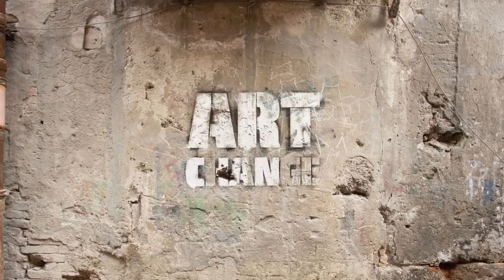Art For Change - Official Trailer Italiano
Art For Change è una serie in 4 episodi girati a Palermo, Roma, Madrid e Bari. Prodotta da The Piranesi Experience, Lumen Films e Potenza Producciones con PUSH.

Regia di Claudio Esposito, Soggetto e Sceneggiatura di Daniela De Francesco, Fotografia di Fabio Paolucci, Prodotta da Andrea Gori, Claudio Esposito e Carlo D'Ursi, Musiche originali di Agostino Maiurano e Lucia Paradiso, Suono di Paolo Ballarini, Sigla di Nerdo.tv, da un'idea di Salvatore Di Dio e Mauro Filippi.

SINOSSI
Quando l’arte entra nelle aree marginali delle nostre città produce concrete trasformazioni. La street art del progetto di Borgo Vecchio Factory a Palermo, l’Accademia del Cinema dei Ragazzi di Enziteto a Bari, il Museo dell’Altro e dell’Altrove nelle ex fabbriche Fiorucci di Roma, la comunità di Puerta del Angel a Madrid. Scoprite con Art for Change quattro storie che scaldano il cuore.